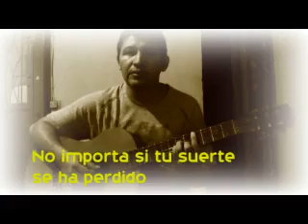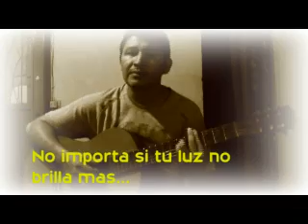eres mi amigo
Para todos mis amigos...